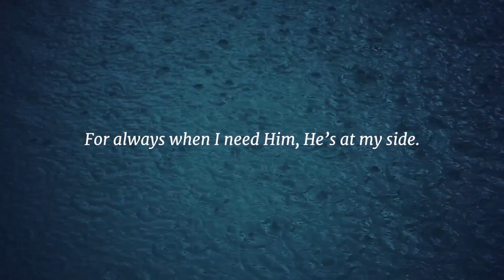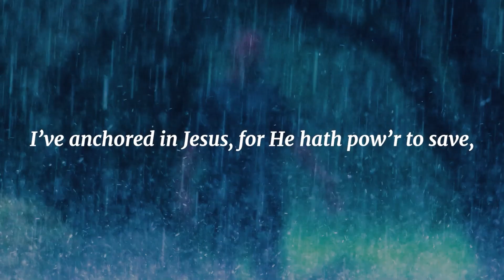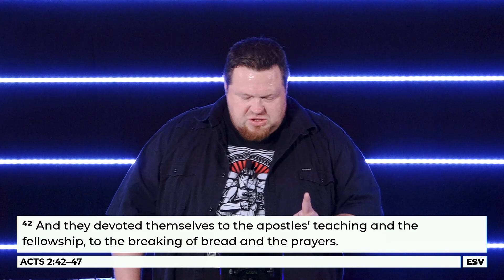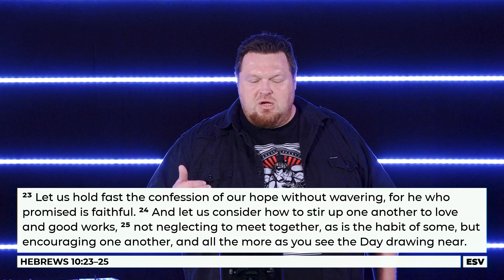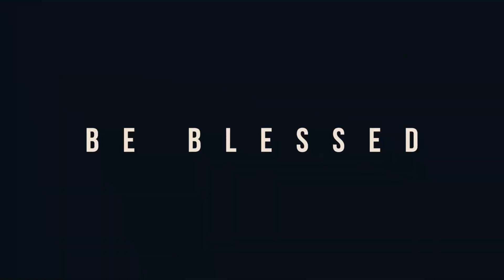In Community (Revisited) | Pastor Mark LeHew | Life Church Calvert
We are not made to live alone, but to live in community with one another. In these challenging times, living in community may seem like an insurmountable obstacle. The Church must be united, though we may be physically apart, in deeper and more meaningful ways. How can we be anchored in community today? We revisit this questions with today's message.